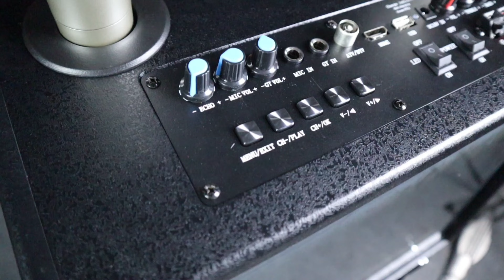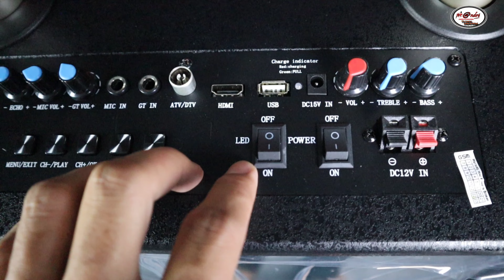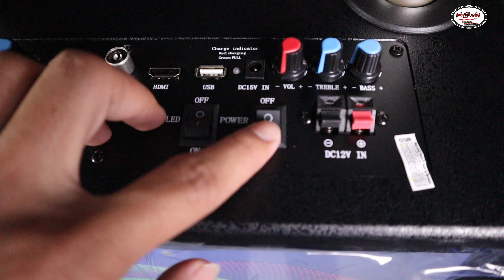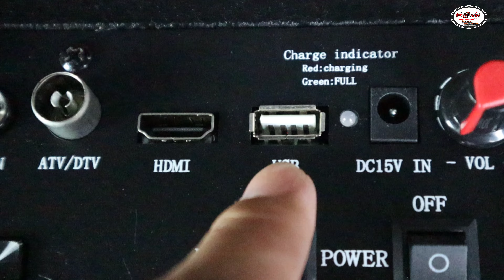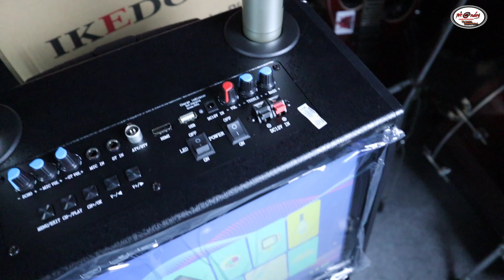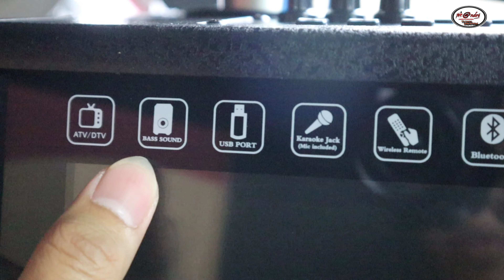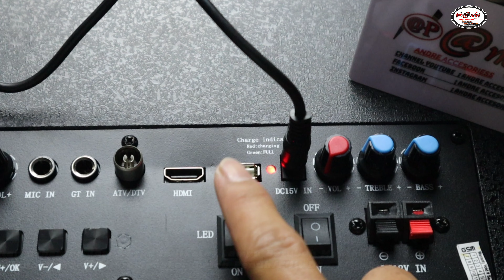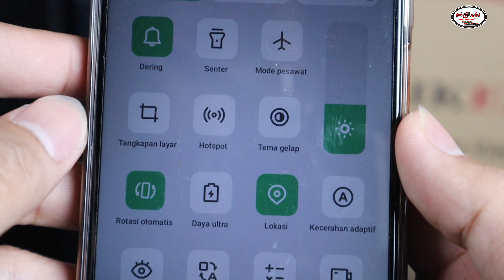SPEAKER IKEDO JC-W13B Unboxing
IKEDO JC-W13B
- LED Display
- Powerfull Sound
- Karaoke
- Wireless Microphone
- Analog TV
- Digital TV DVB-T2
- Miracast
- USB Movie

- Speaker
- 2 Buah Microphone Wireless
- Remote
- Charger
- Kartu Garansi
- Buku Panduan